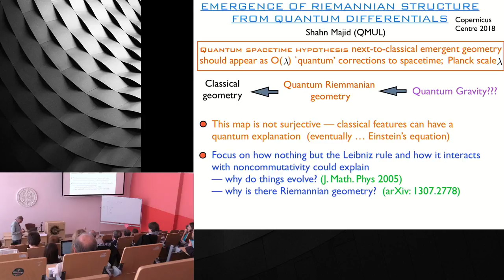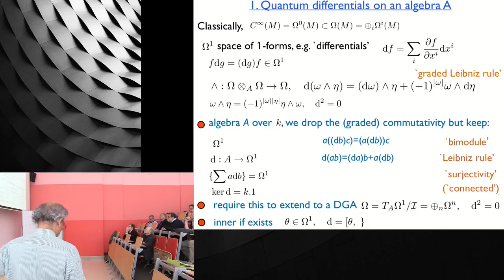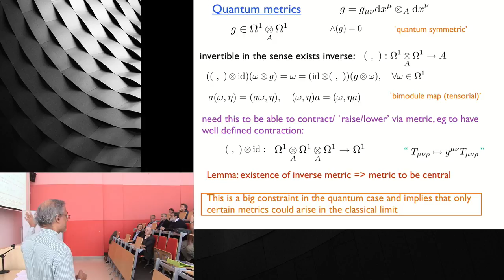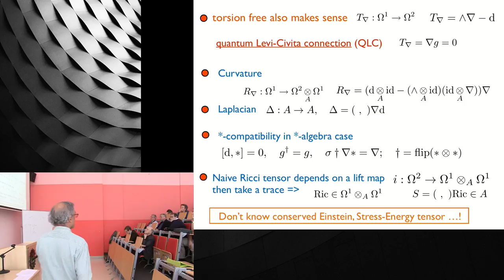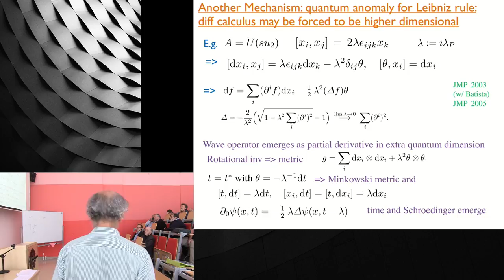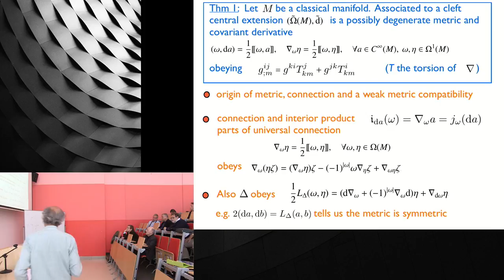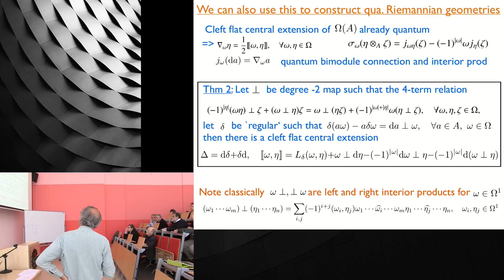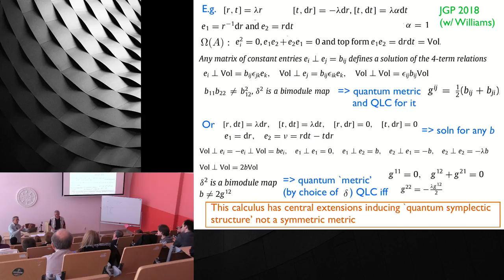Emergence of Riemannian structure from noncommutative differentials, Shahn Majid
The lecture of Shahn Majid delivered during 22nd Kraków Methodological Conference "Emergence of the Classical".